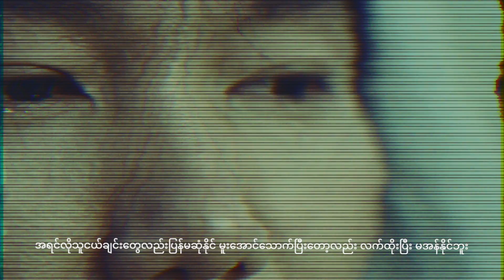Aim - LuNge (Official Music Video)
Title - Lu Nge
Artist - Aim

"Nothing much to say for this track. I hope yall can feel it"

Hear our Voices! Hear our Calls & Join our Cause!
Get ready! Get Pumped!
Dickcouncil is here!!